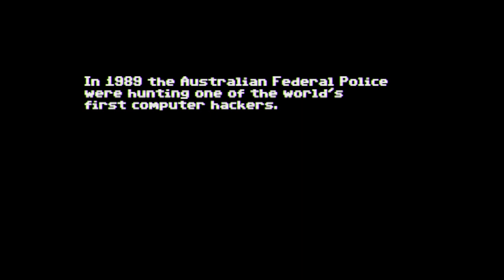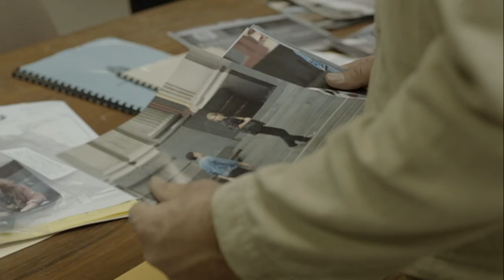Underground: The Julian Assange Story -- Theatrical Trailer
Julian Assange is one of the most significant figures of the twenty first century. But before he was famous, before WikiLeaks, before the internet even existed, he was a teenage computer hacker in Melbourne. This is his story.

In 1989, known as 'Mendax', Assange and two friends formed a group called the 'International Subversives'. Using early home computers and defining themselves as 'white hat hackers' -- those who look but don't steal -- they broke into some of the world's most powerful and secretive organisations. They were young, brilliant, and in the eyes of the US Government, a major threat to national security.

At the urging of the FBI, the Australian Federal Police set up a special taskforce to catch them.

But at a time when most Australian police had never seen a computer, let alone used one, they had to figure out just where to begin.

Police ingenuity and old-fashioned detective work are pitted against nimble, highly skilled young men in this new crime frontier. What follows, is a tense and gripping game of cat and mouse through the electronic underground of Melbourne.